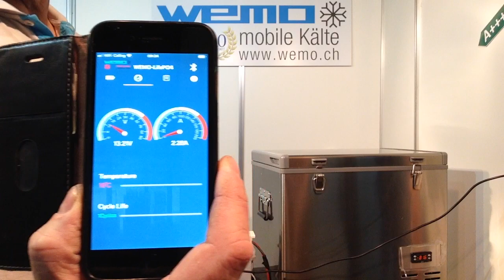Stromversorgung für Impfstofflogistik mit Kompressor Kühlbox 12V LT56-80 minus 80 Grad